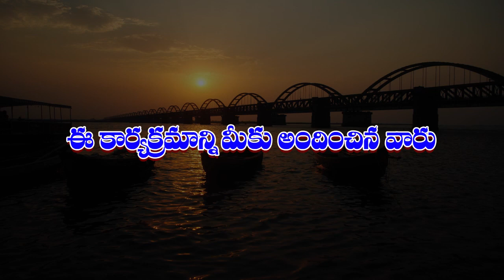Sri Viswanatha Gopala Krishna Gari Rajahmundry Role Models 13-03-2021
శాస్త్ర పండిత దిగ్గజం మహామహోపాధ్యాయ శ్రీ విశ్వనాథ గోపాలకృష్ణ శాస్త్రి సంక్షిప్త సుందర జీవన చిత్రణతో రాజమండ్రి రోల్ మోడల్స్ కార్యక్రమం.